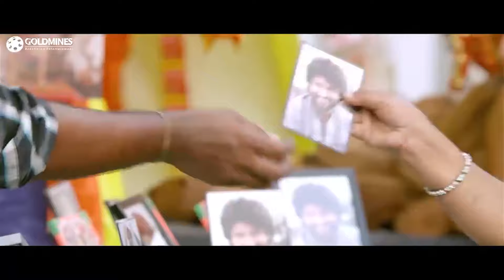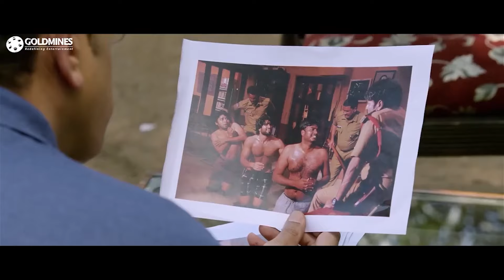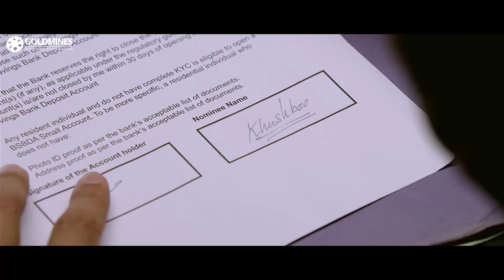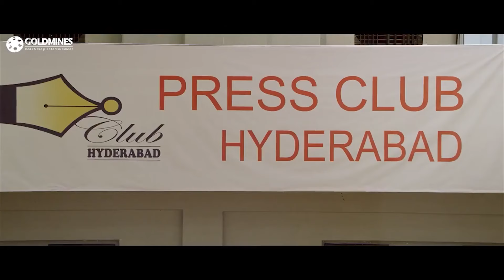Dwaraka - Vijay Deverakonda Telugu Hindi Dubbed Blockbuster Movie | South Hindi Dubbed Full Movie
Erra Srinu is a thief who is mistaken for a holy man and is forced to keep up the pretence as Krishnananda Swami. He, later, falls in love with Vasudha and decides to change his ways for her.